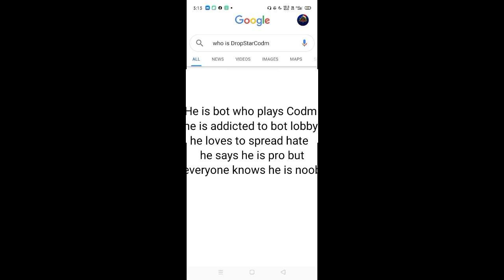even google know